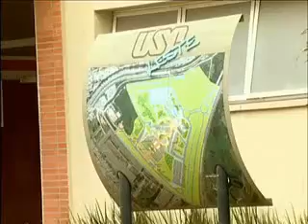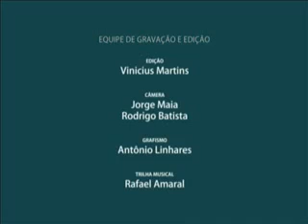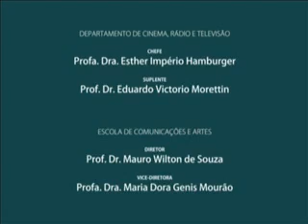Ciência da Atividade Física - Vídeo Institucional EACH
Trecho do vídeo institucional da EACH sobre o curso de graduação Bacharelado em Ciências da Atividade Física.